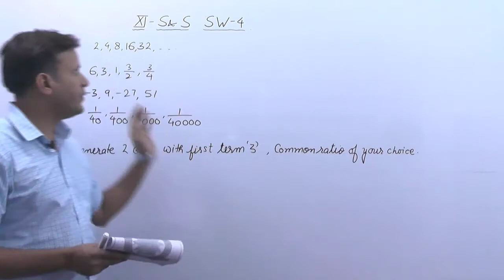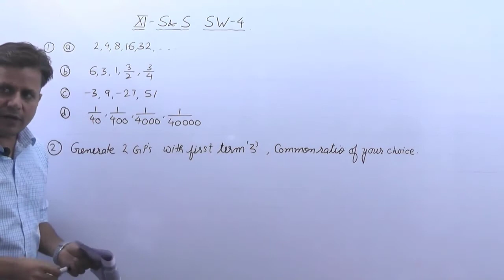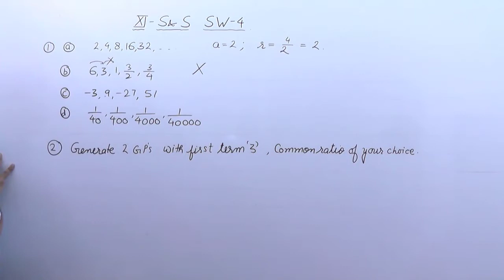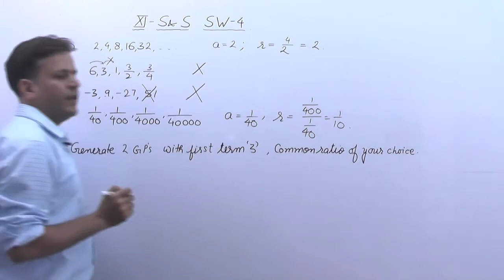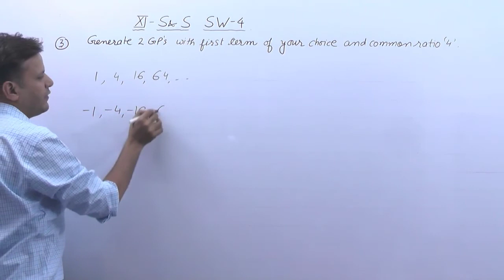Sequence & Series || Introduction to GP || NCERT || XI || Exemplar || CBSE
✅ XI chapter-9 NCERT Sequence & Series:
Playlists XI
✅ MCQ XI-Chapter-3 Trigonometry NCERT:
✅ MCQ XI chapter-4 NCERT PMI Principle of Mathematical Induction:
✅ MCQ XI chapter-5 NCERT Complex Numbers:
✅ MCQ XI chapter-6 NCERT Linear Inequality:
✅ MCQ XI chapter-7 NCERT PnC Permutation & Combination:
✅ MCQ XI chapter-8 NCERT Binomial Theorem:
✅ MCQ XI chapter-9 NCERT Sequence & Series:
✅ MCQ XI chapter-10 NCERT Straight Lines:
✅ MCQ XI chapter-11 NCERT Conic Sections:

✅ MCQ XI chapter-12 NCERT Introductions To 3-D Three Dimensional Geometry:
✅ MCQ XI chapter-13 NCERT Limits & Derivative:
✅ MCQ XI chapter-14 NCERT Mathematical Reasoning:
✅ MCQ XI chapter-15 NCERT Statistics
✅ MCQ XI chapter-16 NCERT Probability